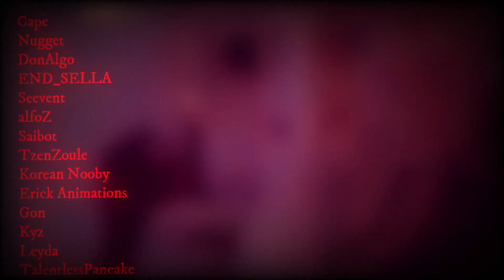FNF: Ominous Memories Trailer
This mod is going to be amazing